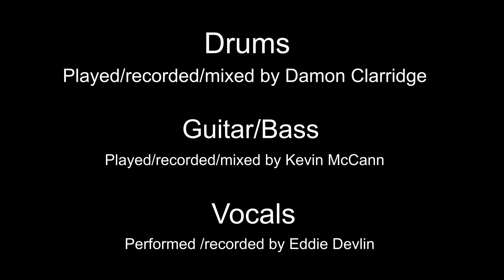Steve Lukather - Don't Hang Me On (Cover)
Hi guy's ! This is a full cover of "Don't Hang Me On" by Steve Lukather and Phil Soussan. A great track off the "Luke" album. I did this as an instrumental originally with a Drummer called, Damon Clarridge and then decided to get a good friend of mine Eddie Devlin to do vocals on it. Check the description on the instrumental video we did for a full run down on what we did and why ! A big shout out to Damon Clarridge and Eddie Devlin for there great performances on this. We all did live takes on this and we tried to retain the full rawness of it without proccessing it and mixing it to death. Anyway i hope you enjoy !!

I am a Composer, Producer, Guitarist and Tutor and have been for many years now teaching Guitar and music production.

Musicians on the video.

All Guitars - Kevin McCann.